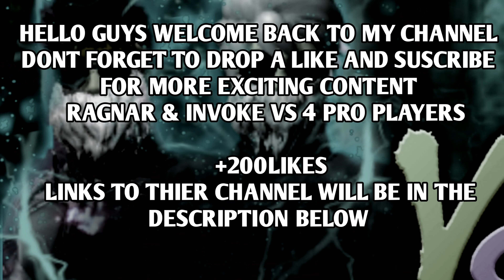INVOKE FF AND RAGNR FF VS 4 PRO PLAYERS: full match ; insane fight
Pc specs

MSI
Intel core i3-5500
8GB
256GB SSD+8GB, 7209 RMP HARD DRIVE

bestfreefireplayer, freefireafrica Gerena freefire, Gaming 1000subs 2000subs mr beast dyland pros,. total gaming, 2b gamer